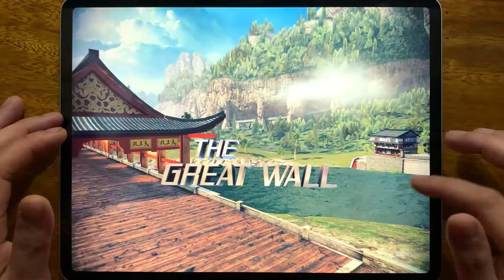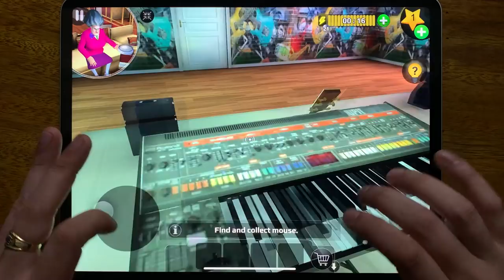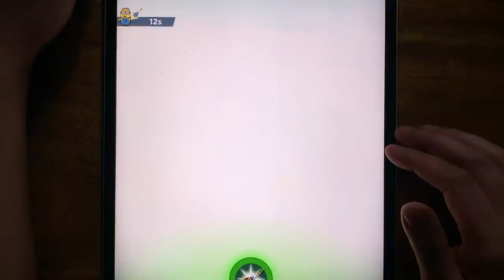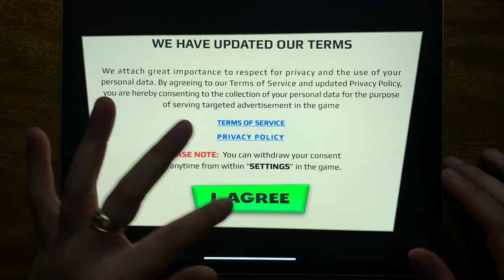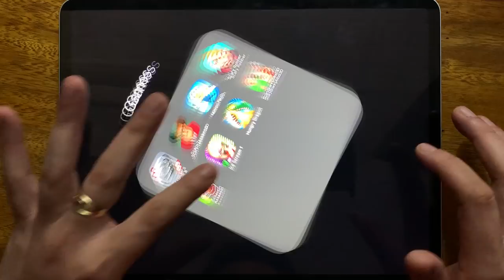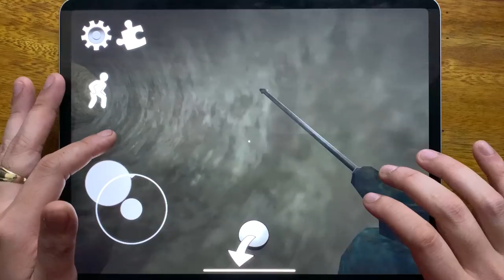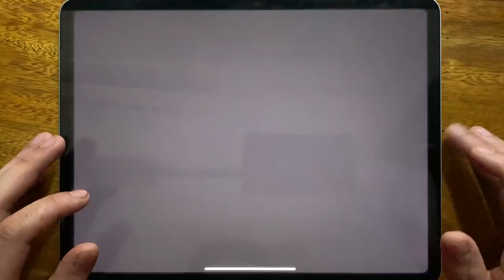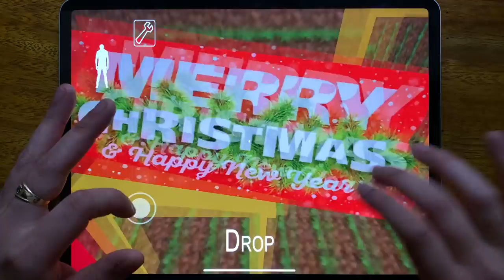Asphalt 8, Scary Teacher 3D, Minion Rush, Scary Robber, Assassin, Ice Scream 1, Hungry Dragon...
Asphalt 8, Scary Teacher 3D, Minion Rush, Scary Robber, Assassin, Ice Scream 1, Hungry Dragon, Scary Branny Mod 3D